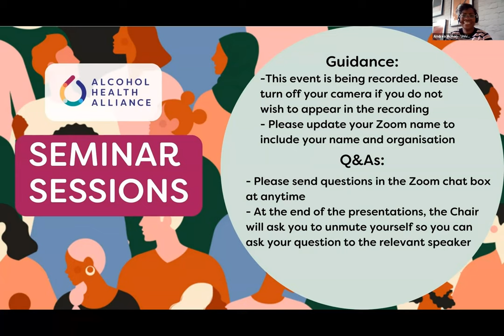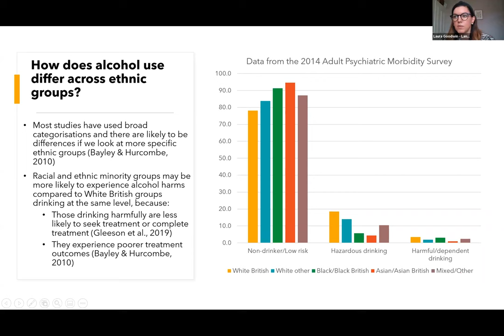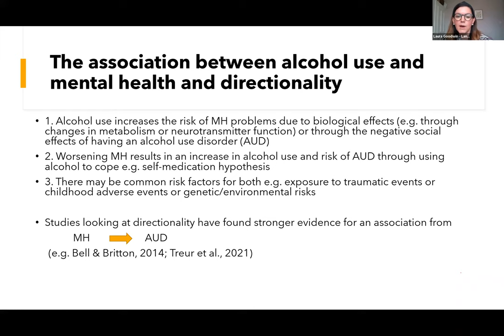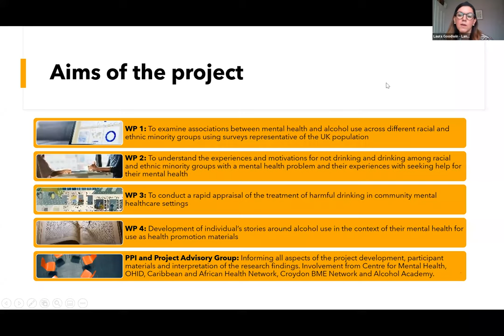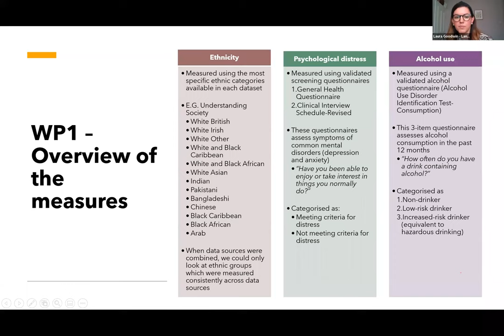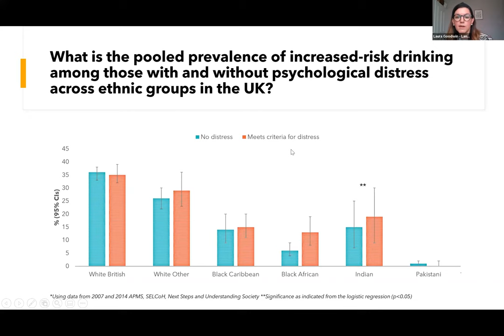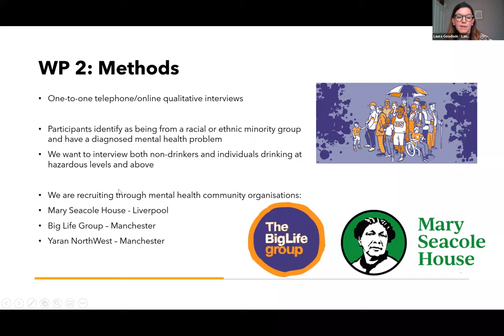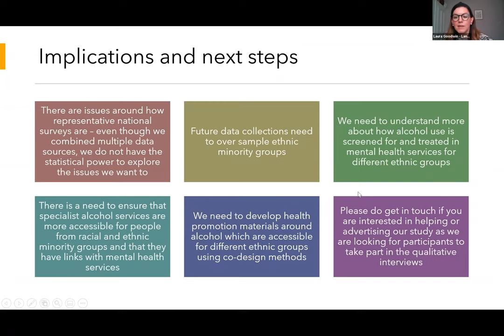AHA Seminar Session: Alcohol harm and ethnicity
How does alcohol use differ across ethnic groups, and what does this mean for treatment services? Dr. Laura Goodwin and Jaz Rai OBE discuss mental health, alcohol use, and the importance of accessing culturally empathetic treatment.